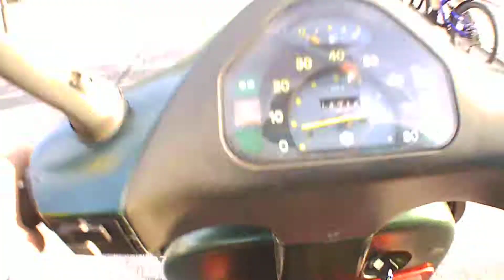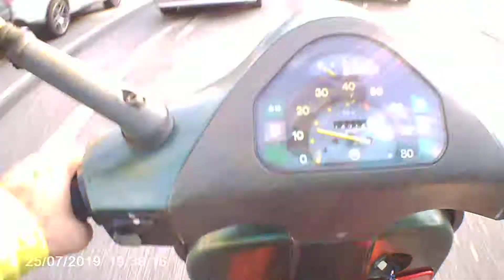VESPA HP4 JUNGFERNSTIEG 25.07.2019